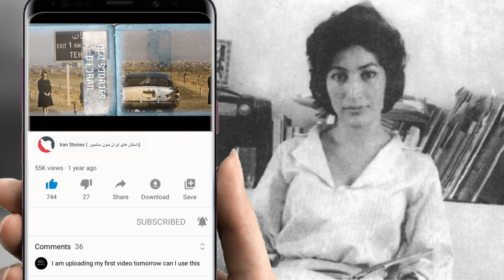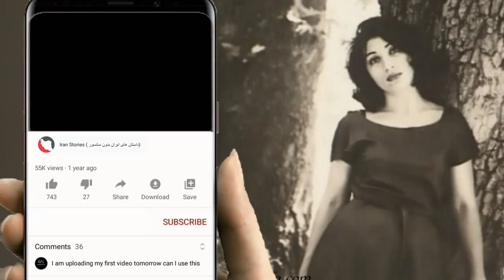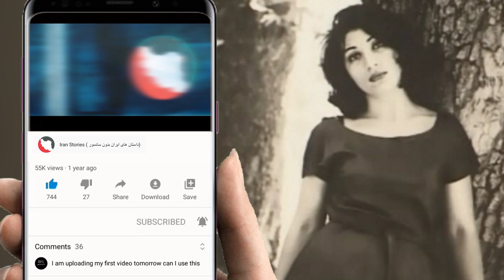عشق ممنوعه فروغ فرخزاد و ابراهیم گلستان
ماجرای عشق ابراهیم گلستان و فروغ فرخزاد پس از گذشت سالها هنوز یکی از رابطه‌های جذاب میان دو چهره مشهور و سرشناس هنری است.
در این ویدیو به شرح رابطه ابراهیم گلستان و فروغ فرخزاد میپردازیم پس تا پایان این ویدیوی نایاب و دیدنی با ما همراه باشید